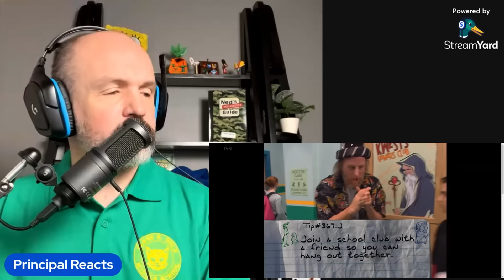School Principal Reacts Ned's Declassified School Survival Guide S2E3a "School Clubs" Reaction Video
Become a School Principal Reacts Member to get access to special perks!

In this video, I will react to the school scenes from Ned's Declassified School Survival Guide S2E3a "School Clubs."

Please join me in this video to see my reaction!